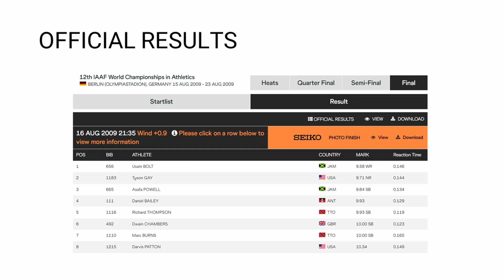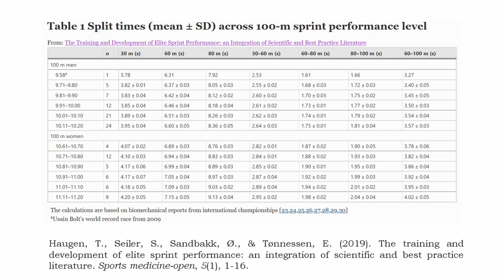Usain Bolt | Men's 100m World Record (Biomechanical Report; split times)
Biomechanical analyses of World Championship. Berlin 15-23 August 2009.
file:///C:/Users/raulo/Downloads/1%20-%20Biomechanics%20Report%20WC%20Berlin%202009%20Sprint%20Men%20(1).pdf